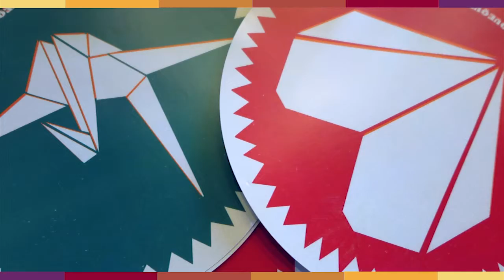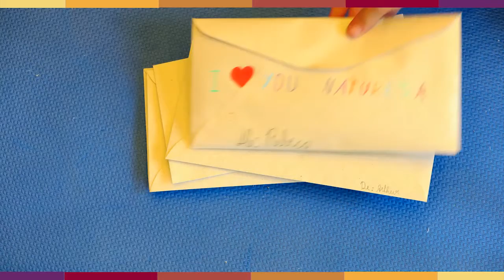OFICINA OQPM? Maio - MM Gerdau